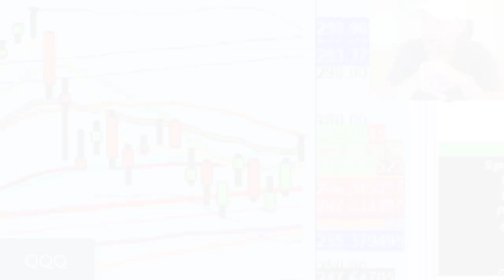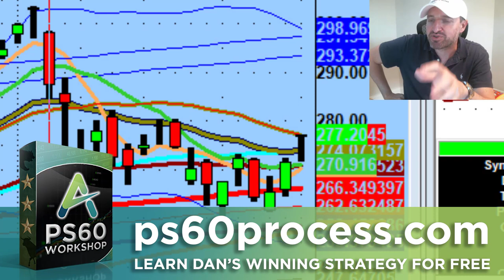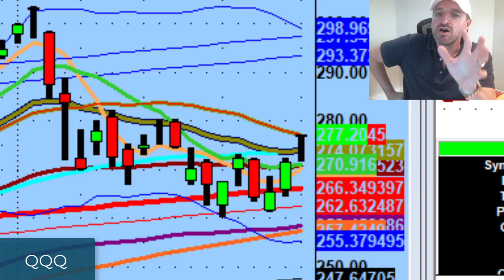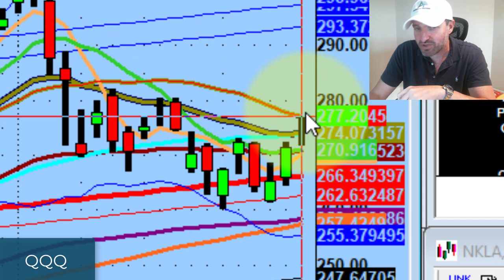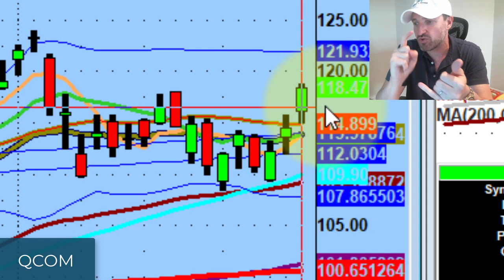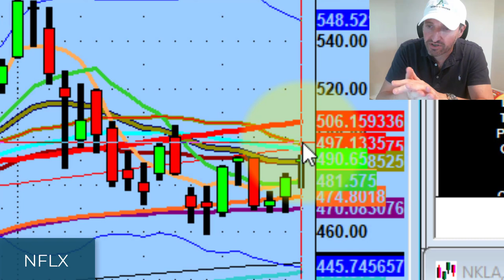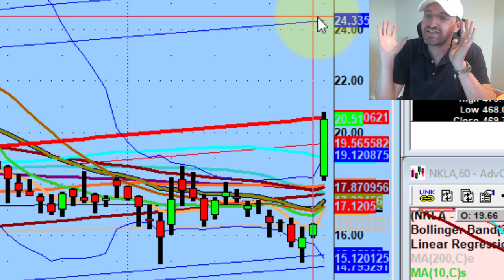This Amazon Stock Price Has Massive Potential Ahead Of Prime Day 2020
There is some huge pivot potential tomorrow on a lot of names. That being said, if you anticipate a trade before confirmation, you're gonna get creamed.

Today we discuss big day trading moves setting up on Apple Stock (AAPL), Netflix Stock (NFLX),  Salesforce Stock (CRM), Virgin Galactic Stock (SPCE), and Amazon Stock (AMZN)...

💚 COMMUNITY SUPPORT 💚